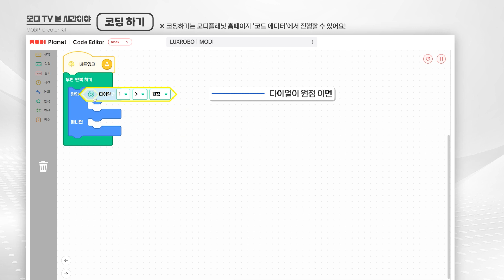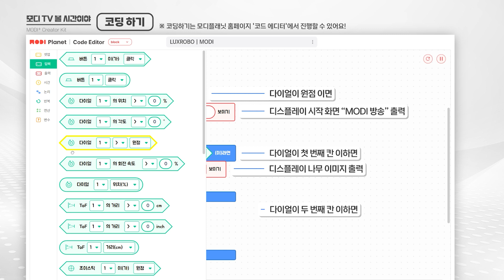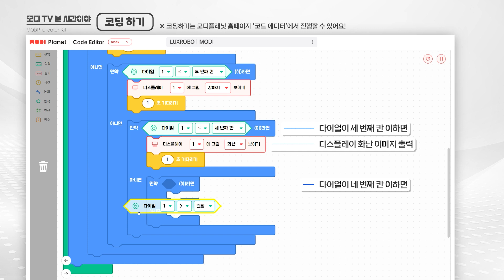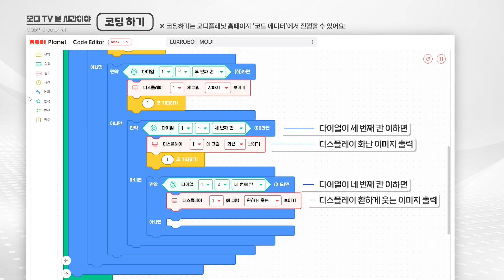[Creator Kit] 23차시 - 모디 TV 볼 시간이야 (KO)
좋아하는 나만의 TV 채널을 만들어봐요.
다이얼 모듈로 채널을 만들어 디스플레이어 모듈에 TV처럼 표현할 수 있어요.

럭스로보가 더 궁금하다면!